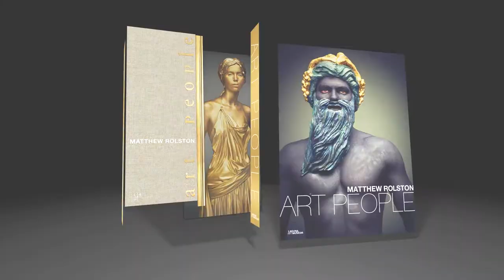Matthew Rolston's Art People Exhibition Opens Summer 2021 at Laguna Art Museum Trailer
This excerpt from a longer behind-the-scenes documentary records photographer Matthew Rolston's personal journey through the creation of the series Art People: The Pageant Portraits. Filmed during the summer 2016 production of Laguna's Pageant of the Masters, it takes the viewer into the world of the Pageant, revealing Rolston’s process, as cast members, wardrobe volunteers, and makeup artists prepare for the unveiling of their work onstage.

Rolston and his team worked over a period of several weeks from a makeshift studio set up backstage, capturing individual portraits of fully costumed and made-up members of the Pageant’s volunteer cast during final dress rehearsals, at intermissions, and after the conclusion of each evening’s show.